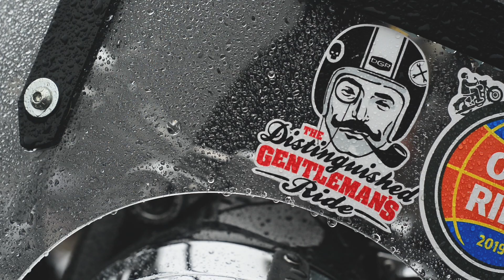The Distinguished Gentleman's Ride 2019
Our video of the Manchester Distinguished Gentleman's Ride 2019.